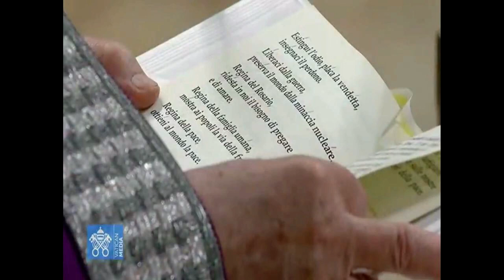GOTITAS DEL ESPIRITU SANTO AÑO 2 NUMERO 224 26 MARZO